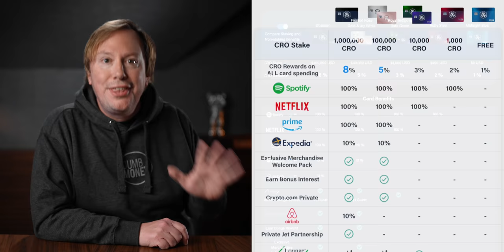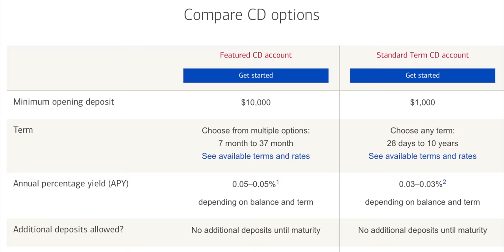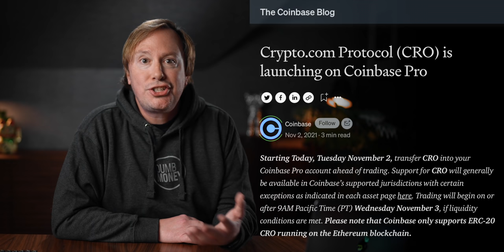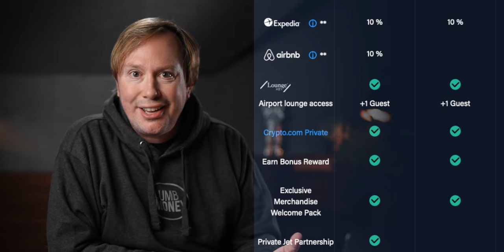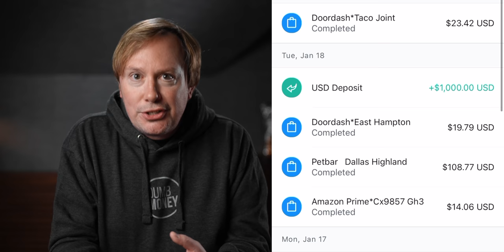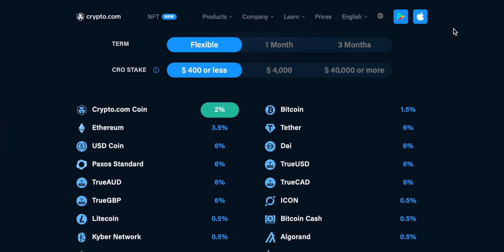This black card costs $400,000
I’ve been avoiding the $400,000 Obsidian Visa card for years. Here’s why I changed my mind (and got the $40,000 version instead.) What do you think?